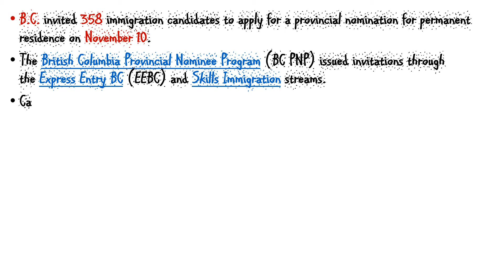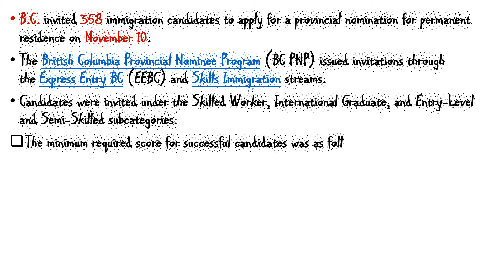British Columbia PNP Draw || Nov 10, 2020